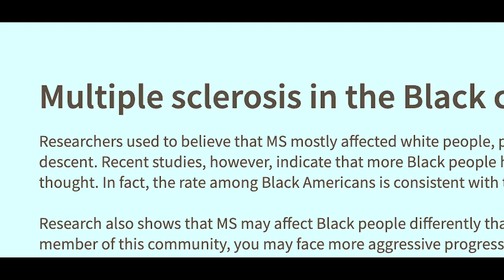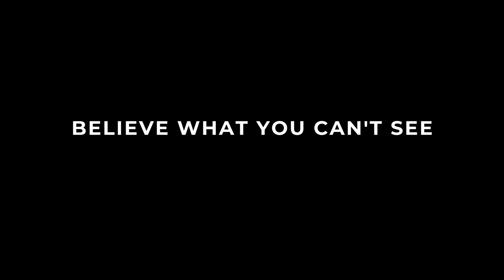Believe What You Can't See: Multiple Sclerosis *OFFICIAL TRAILER* Directed by CEO PESO